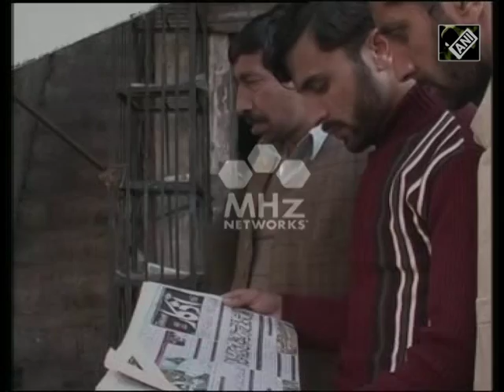Pakistan uses force to muzzle 'Black Day' protests in Pakistan-administered Kashmir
Pakistan uses force to muzzle 'Black Day' protests in Pakistan-administered Kashmir (27 October,2016)